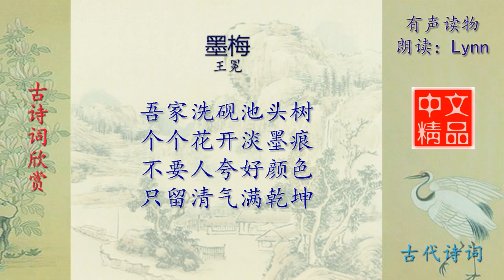墨梅 - 古诗词配乐诵读与释义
古诗词配乐诵读与释义